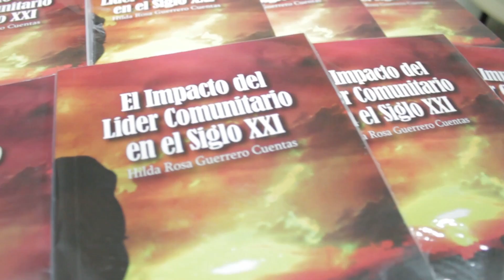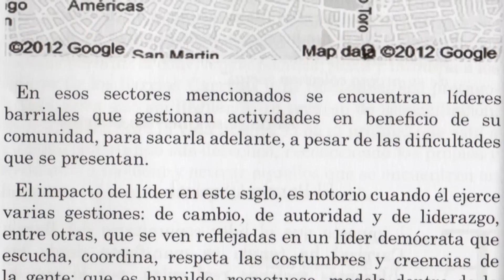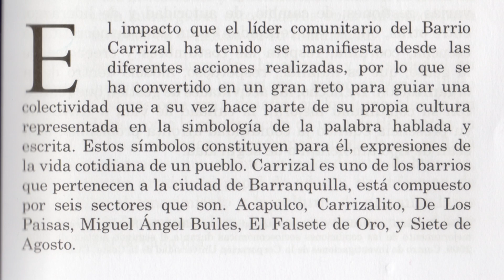Lanzamiento Libro El Impacto del Líder Comunitario en el Siglo XXI